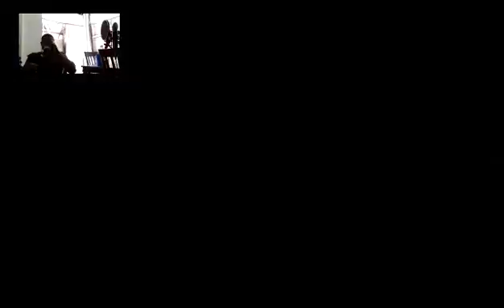MYCAREERMODEMATCHES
Good win over the nuggets and I finished with 15 points.